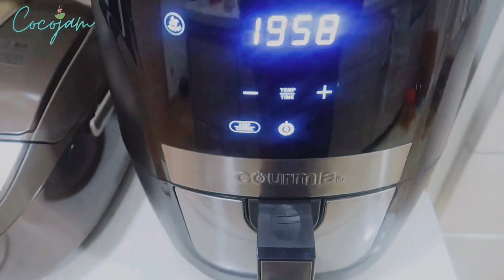FRIED TILAPIA AT AIR FRIED TILAPIA + GINISANG AMPALAYA | MUKBANG PHILIPPINES